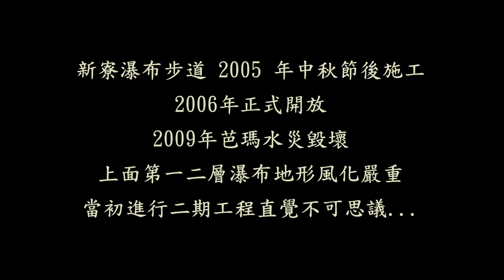2011 新寮瀑布上中下三層